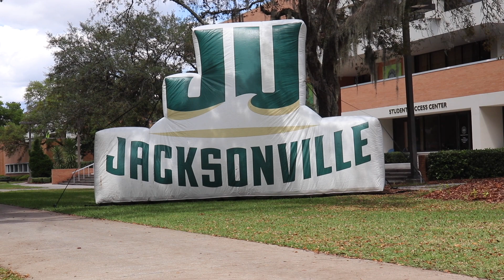Future Phin Day